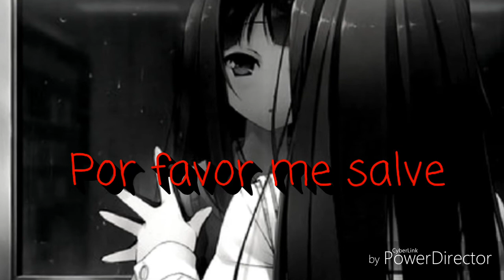Treler Mirror Suicide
A história passa entorno de 10 amigos onde a vida de alguns não está fácil por conta do seus problemas eles acabam se tornando fracos e outro se tornam fortes...5 historias diferentes de 10 adolescentes suicida...

Género:Suspense,Drama,Automutilação,Suicida e Romance